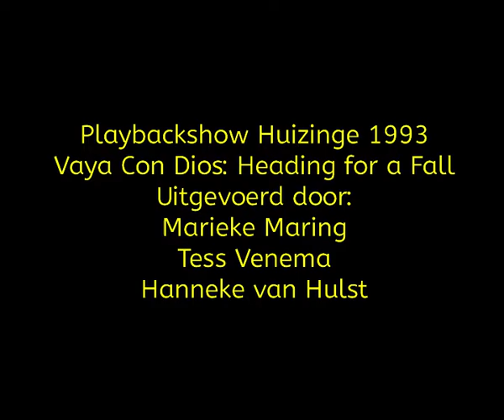Playbackshow 1993 Huizinge. Vaya con Dios: Heading for a Fall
Uitgevoerd door:
Marieke Maring, Tess Venema en Hanneke van Hulst